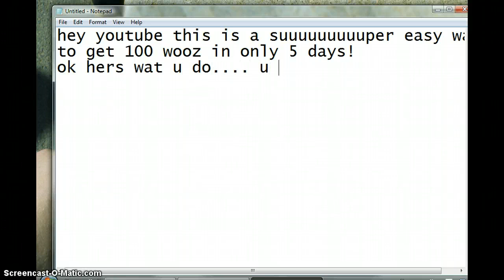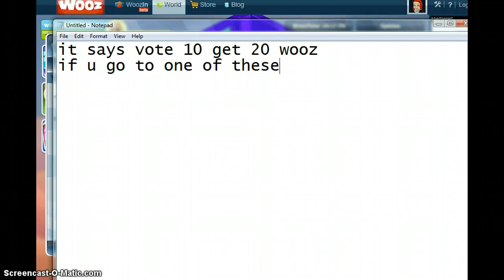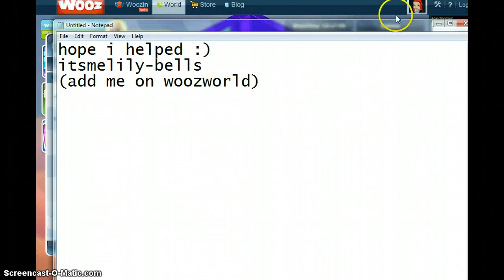easy way to get tons of wooz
heop i hhelped all yall!